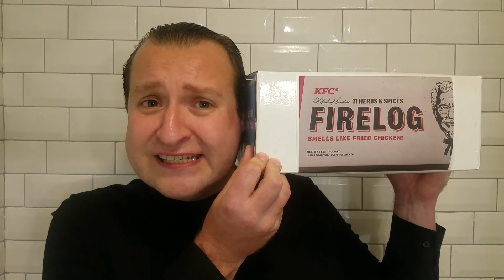SPACE FORCE: QUARANTINE (PHASE 1 OF 12)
In Space, No-one Can Hear You Quarantine!

SPACE FORCE: QUARANTINE! is a monthly anthology of short monologues released on YouTube, Facebook and Instagram throughout 2021.

Based on the San Diego Fringe Festival comedy SPACE FORCE! and produced by solo show specialists Lonesome Whistle Productions, each monologue tells a new story of a different member of Donald Trump’s Space Force quarantined in outer space following an outbreak of The Moronavirus.

Premiering on the last of the month, the monologues are written, performed, and filmed by some of the best theatre artists in San Diego, including some actors from the original Fringe cast.

On the final day of each month in 2021, the monologues will be simulcast on YouTube, Facebook and Instagram via the Lonesome Whistle Productions channels on each platform.

The content is free to access and will remain available on social media throughout the year. We leave it to our audiences to donate to the company through PayPal if they wish.

Phase 1 of 12 is written, performed and filmed by Tom Steward. An android custodian is quarantined on a space base orbiting a planet that's about to burn!